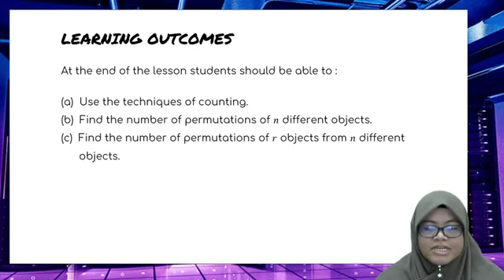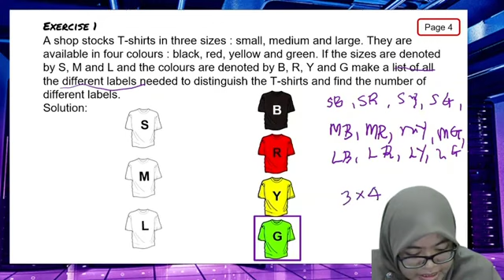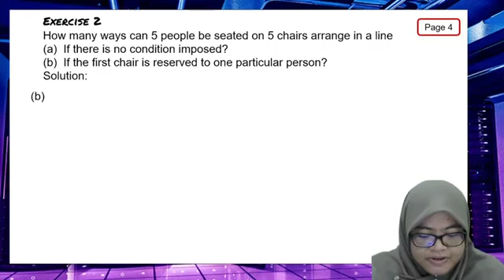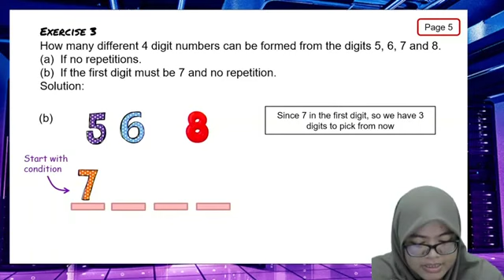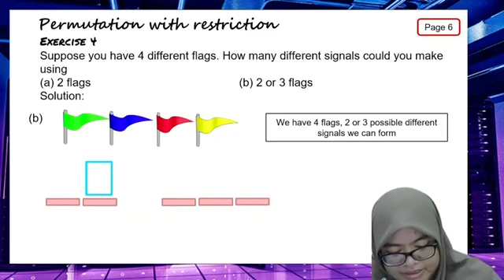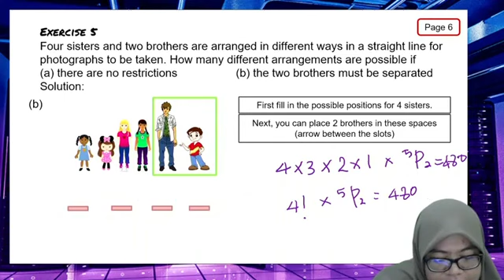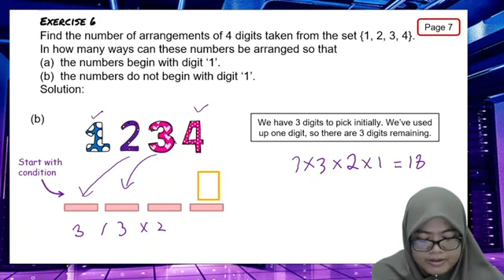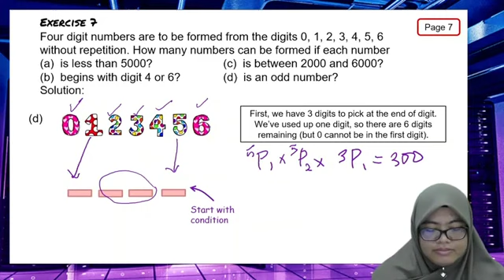SM025 Mathematics. 7.1 Permutations Part 1